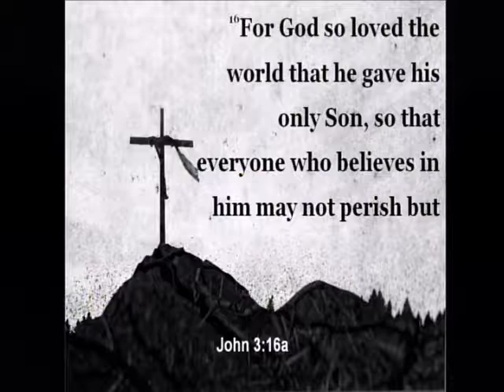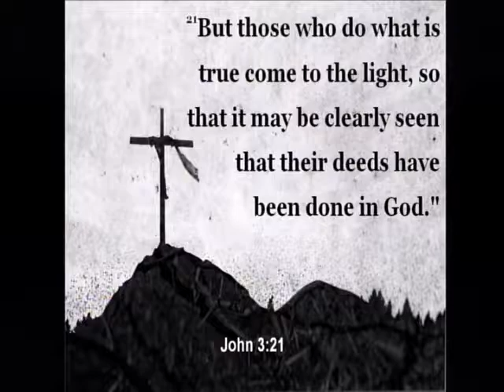What Do People Love? - First Baptist Muleshoe, March 11, 2018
Hear the message "What Do People Love?" John 3:14-21 by Dr. Stacy Conner at the First Baptist Church of Muleshoe, Texas, on March 11, 2018.